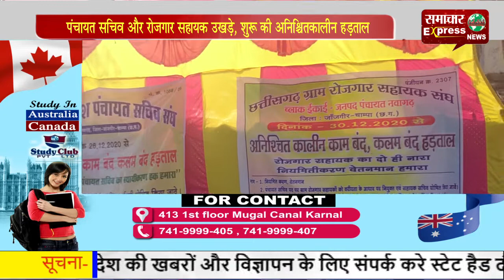पंचायत सचिव और रोजगार सहायक उखड़े, शुरू की अनिश्चितकालीन हड़ताल